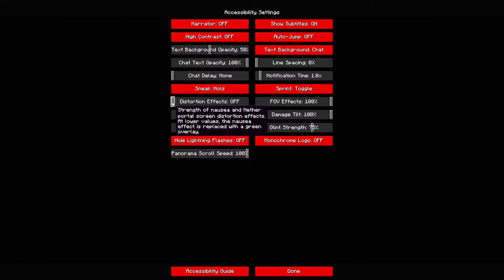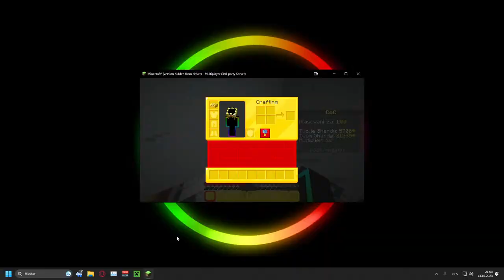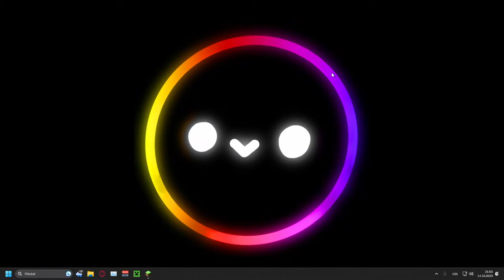Clash of Czechoslovakia 7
Nejnovější Minecraft Turnaj! Tento Turnaj pro čtveřice se nedávno objevil a já se ho v tomto streamu zúčastním! V turnaji hrajou youtubeři jako je třeba SirYakari, Gejmr, Trospy19, Hestreng, Nakashi, Citron, MarweX, Zovicek, Galaktus, Kogy, Kelo a další!

Spoluhráči: @byljsemyoutuber69 @eban926 Morek

Tohle je steam kde:
Na tomhle streamu se pokusím vyhrát turnaj Clash of Czechloslovakia, kde určitě bude spousta těsných momentů. V turnaji jsou různé minihry jako třeba Survival games, závody, parkour, atd. Turnaj může připomínat zahraniční turnaj MCC, neboli Minecraft Championship, kde se různí content creatoři jako třeba Dream, Sapnap, Ranboo, Tommyinnit, atd. snaží vyhrát turnaj a stát se nejlepšími hráči Minecraftu. Tento turnaj není GG neboli Grido Games.

Tohle není video nebo stream kde:
V tomhle videu se já - speedrunner - snažím dokončit Minecraft a zabít ender draka dřív než mě zabijáci neboli hunteři zabijou. Je to strašně těsné a video má v sobě epic momenty, které místy můžou připomínat playe od Dreama. Dream byl velkou inspirací pro toto video. Stejně tak jako jeho hunteři GeorgeNotFound Sapnap BadBoyHalo Antfrost a Awesamdude
Dalo by se říct, že jsem budget český Dream

Není to ani stream kde:
Se dozvíte Grido games ip, Grido games IP,  GG IP, Grido games Minecraft IP.

Není to ani video nebo stream kde:
V tomhle videu se já - speedrunner - snažím přežít v Minecraftu jednu hodinu neboli šedesát minut. Je to vlastně boj o přežití, kde se mě zabijáci neboli hunteři neboli hitmeni neboli hitmani snaží zabít. Je to opravdu těsné a epické video, obsahuje opravdu epické momenty a místy playe můžou připomníta youtubera Dream. Dream byl velkou inspirací pro toto video. Stejně tak jako jeho hunteři GeorgeNotFound Sapnap BadBoyHalo Antfrost a Awesamdude. Dalo by se říct, že jsem budget český Dream.

Není to ani stream nebo kde:
Živě budu hrát proti Jayovi, Brixikovi a Dejvovi Minecraft Manhunt a snažím se je všechny zabít, než jeden z nich dokončí hru. Můžou spolupracovat a týmovat proti mně. Pokud je všechny tři zabiju - jsem vítěz. Pokud zabijou ender draka dřív, než je všechny tři zabiju - jsem poražený.

Na tomhle streamu se pokusím vyhrát turnaj Grido Games, kde určitě bude spousta těsných momentů. V turnaji jsou různé minihry jako třeba Survival games, závody, parkour, atd. Turnaj může připomínat zahraniční turnaj MCC, neboli Minecraft Championship, kde se různí content creatoři jako třeba Dream, Sapnap, Ranboo, Tommyinnit, atd. snaží vyhrát turnaj a stát se nejlepšími hráči Minecraftu. Tento turnaj není COC neboli Clash of Czechoslovakia

V Minecraftu dělám různé unikátní výzvy, které můžete vidět i na mém twitch kanále!
Streamuji zde různé hry (Minecraft, CS:GO, ...)
Také pořádám hry s diváky, přijď si se mnou zahrát, nebo si jen tak popovídat. Rád tě tam uvidím!

Thumbnail udělal @fatlaax